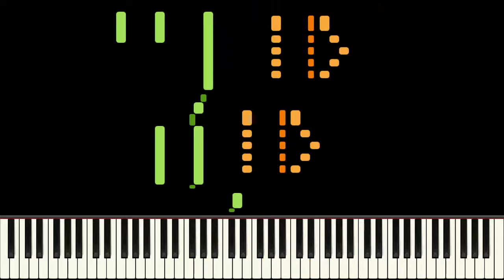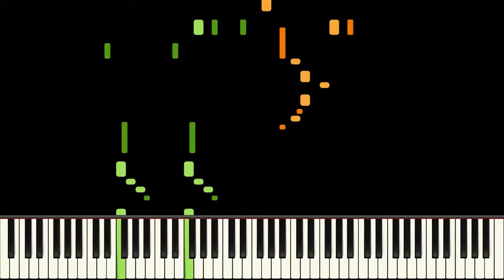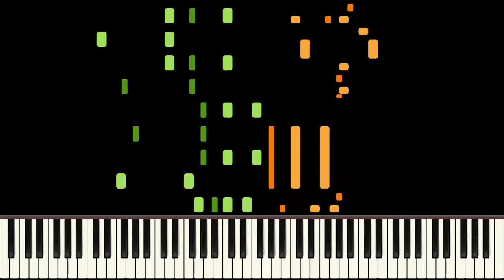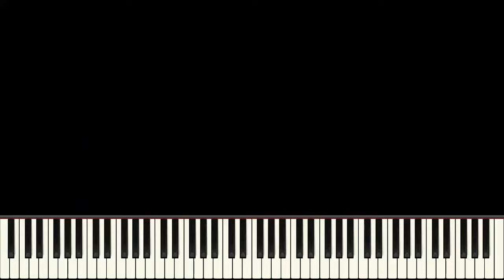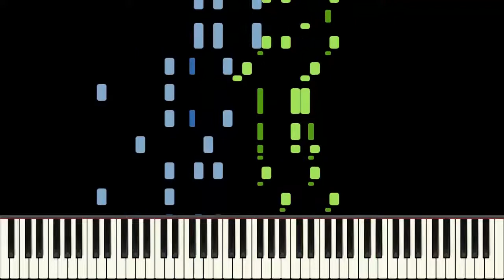Pastime Rags No. 1, 2, 3, 4 & 5 - Artie Matthews - Medium (HQ Audio)